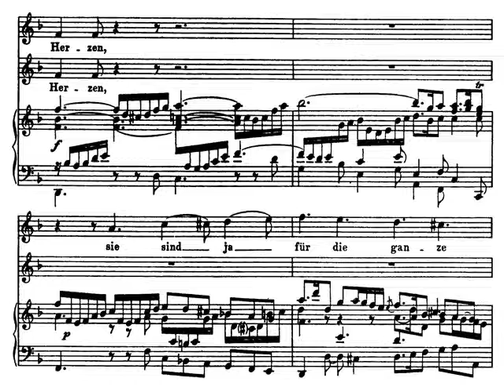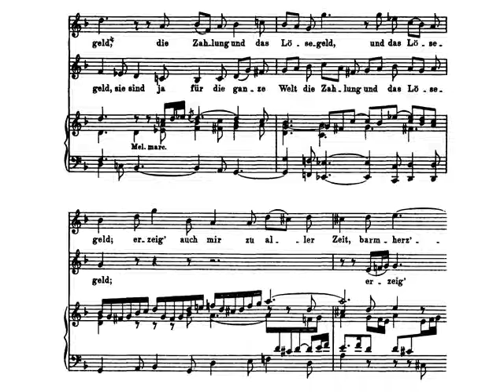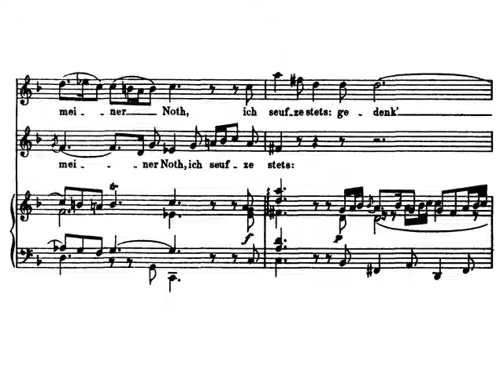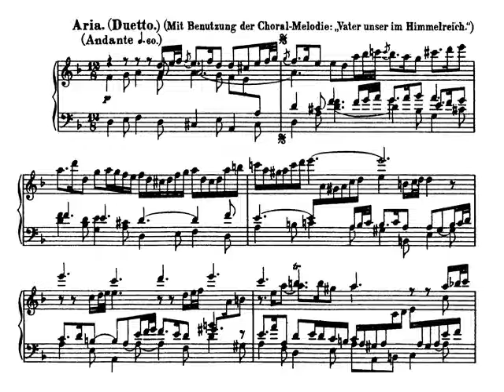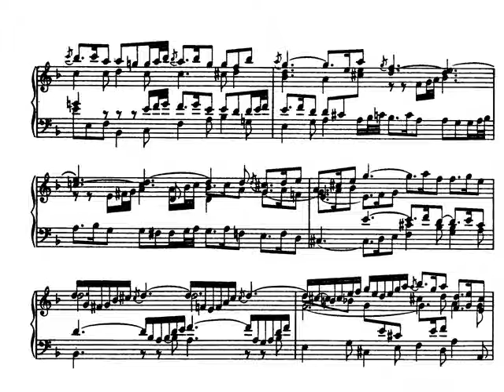J. S. Bach: Cantata nº 101. 6.Aria (soprano, alto): Gedenk an Jesu bittern Tod